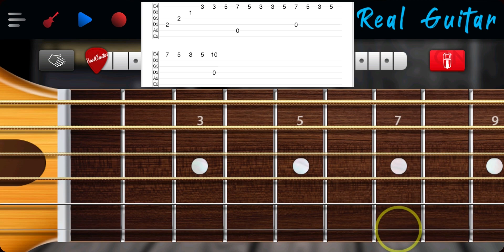Hinahanap - Hanap Kita - Daniel Padilla (real guitar app)